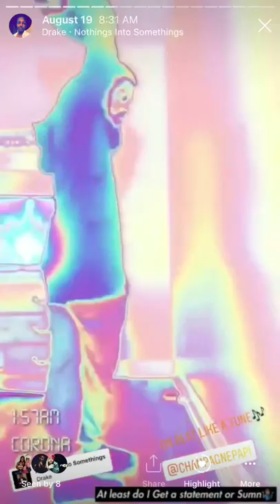Drake “Nothings into Something’s”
A little goofing off Choreography to Drake “Nothings into Something’s” on snapchat Filter.